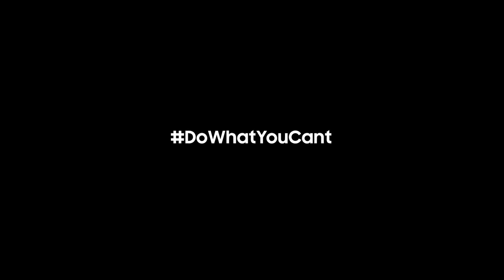Samsung Electronics became a seven-time winner of the Clio Awards 2017🏆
The Clio Awards is one of the top three advertising festivals in the world, along with the Cannes Lions International Festival and the New York Advertising Festival. The festival jury consists of internationally recognized professionals, and works that push boundaries and open new horizons are nominated for awards.

Samsung Electronics' Galaxy brand "Ostrich" advert tells the story of an ostrich learning to fly using the Samsung Gear VR virtual reality goggles and flight simulator. In the video, Samsung talks about the desire of every person to go beyond the ordinary, and also demonstrates the company's willingness to create products and services that push the boundaries of what is possible and do what previously seemed fantastic.

The Ostrich ad won awards in seven categories: one gold in the Short Film category, four silvers for directing, cinematography, animation and visual effects, and two bronzes for editing and licensed music.

“Ostrich” is an emotional video that conveys Samsung’s desire to break down barriers and make the impossible possible. As a people-centric brand, we continue to focus on creating true human value, and this ad perfectly illustrates that,” said Younghee Lee, Chief Marketing Officer and Executive Vice President of Samsung Electronics.